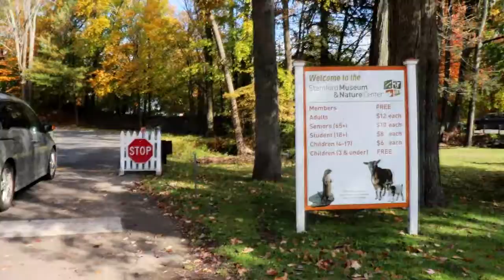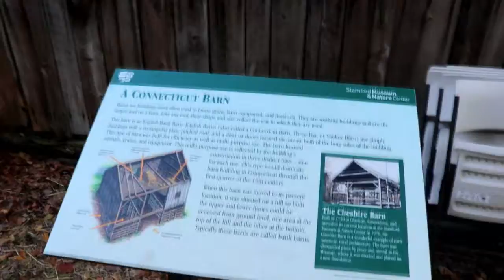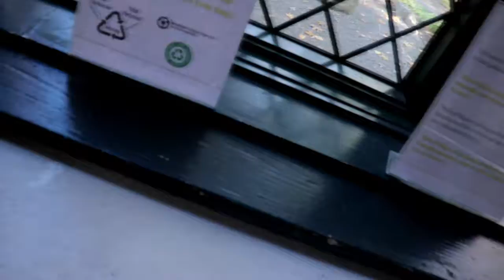You'll Never Guess What Happened at the Museum Nature Center .. Toddler Vlog !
I know im late again.. fire me
hope you enjoyed today's vlog shot by my boyfriend @RJL_97 (Twitter btw )

Music